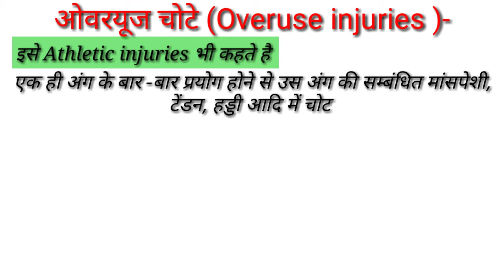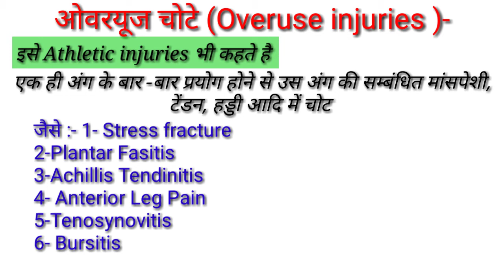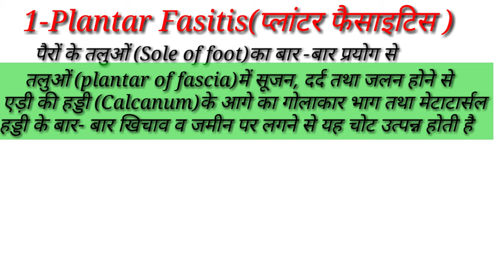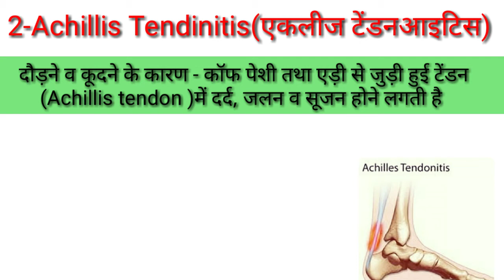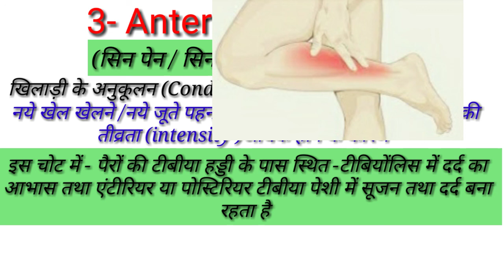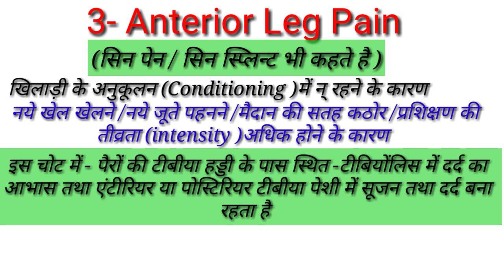खेलों में बार बार लगने वाले चोटें/Plantar Fasitis/AchillisTendinitis/Anterior Leg pain/Sprain/Strain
Hi
     I am Anumeha Jaiswal Welcome to

 दोस्तों इस वीडियो में खेलों में बार बार लगने अन्त र्गत /Plantar Fasitis/AchillisTendinitis/Anterior Leg pain/ sprain /Strain/stress fracture आदि के बारे में डिटेल में बताया गया है |"